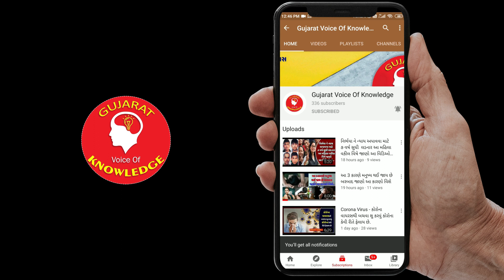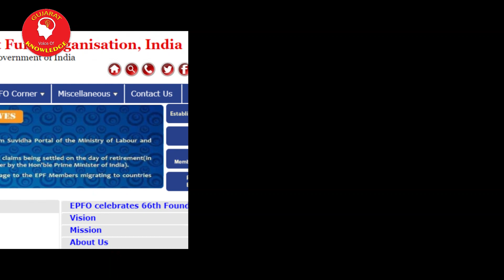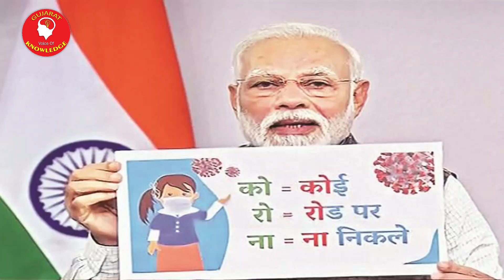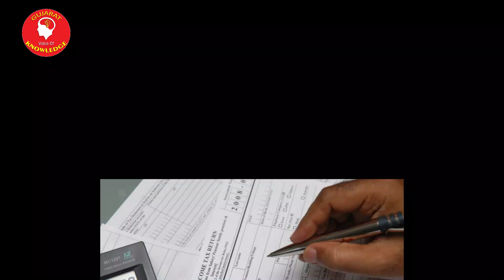કોરોના સ્પેશિયલ પેકેજ સરકારે ખેડૂતો, મજૂરો અને વૃદ્ધો ને આર્થિક સહાય આપવા માટે કરી જાહેરાત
સરકાર શ્રી ની નવી યોજનાઓ, ગ્રામીણ સહાય યોજનાઓ, ખેડૂતોને લગતી યોજનાઓ, મહત્વના સમાચાર, વરસાદને લગતા સમાચાર,  તથા ખેડૂત મિત્રો, વેપારી વર્ગ,મધ્યમ વર્ગ તથા વિદ્યાર્થી  માટે ખાસ ઉ૫યોગી ચેનલ.